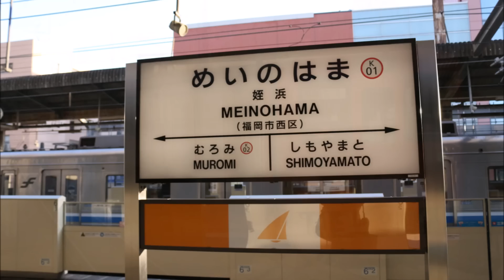初音ミクが「思い出がいっぱい」で筑肥線・空港線の駅名を歌う。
[オリジナル作品　58作目]
初音ミクがH2O「思い出がいっぱい」の曲でJR筑肥線・福岡市地下鉄空港線の西唐津～福岡空港までの駅名を歌う。
↓同時投稿の鉄道pvもご覧ください↓
画像はすべて自分で撮ってきました。

筑肥線、車窓が次々と変わってとても楽しかったです。
魅力の溢れた路線でした。